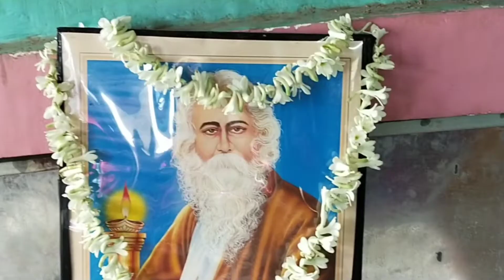দেখো আমরা সবাই মিলে 25 শে বৈশাখ রবীন্দ্রনাথ ঠাকুরের জন্মদিন কিভাবে পালন করলাম।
এই ভিডিওটাই আজকে ২৫ শে বৈশাখ উপলক্ষে আমরা রবীন্দ্রজয়ন্তী পালন করলাম ।তো এখানে আমি কপিরাইট ক্লেইম  এর জন্য যে গানে বাচ্চারা নাচ করেছে সেগুলো আমি শোনা তে পারলাম না এজন্য দুঃখিত।